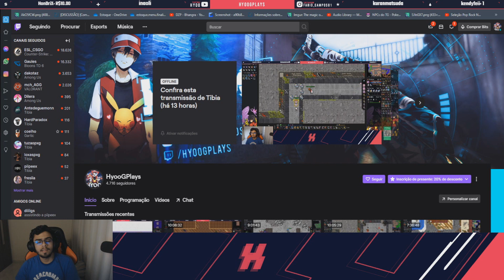PxG - Done Mewtwo | Melhores Momentos #2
Não esqueça de ativar o 🔔 após se inscrever, é importante.